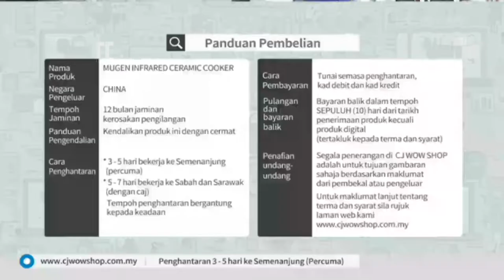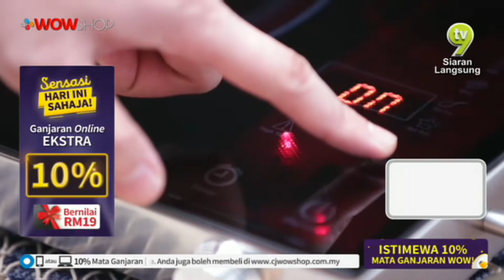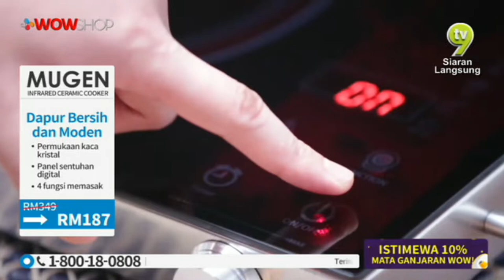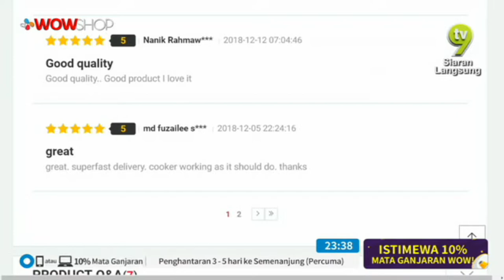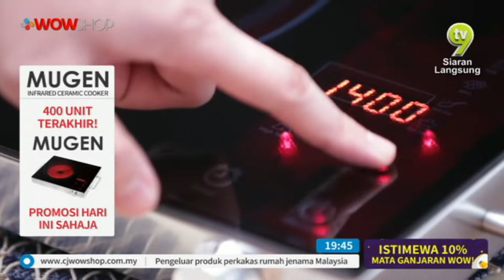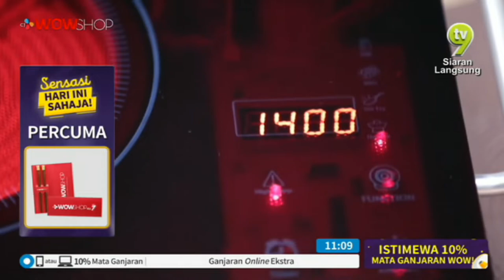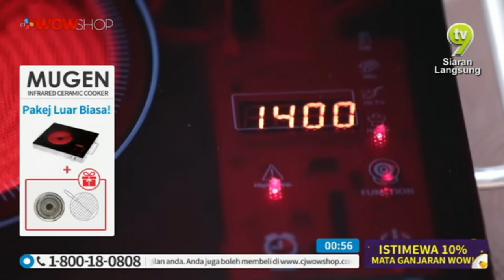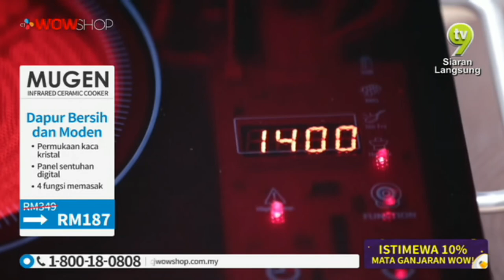MUGEN CERAMIC COOKER S10 / 9 MARCH 2019 / TV9